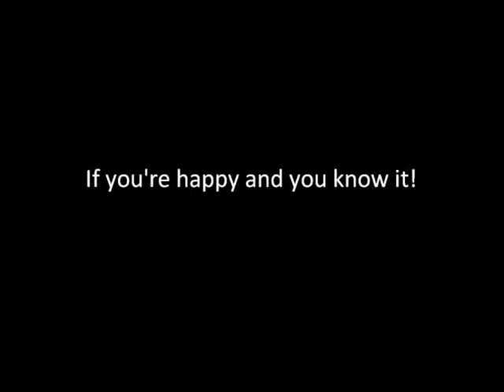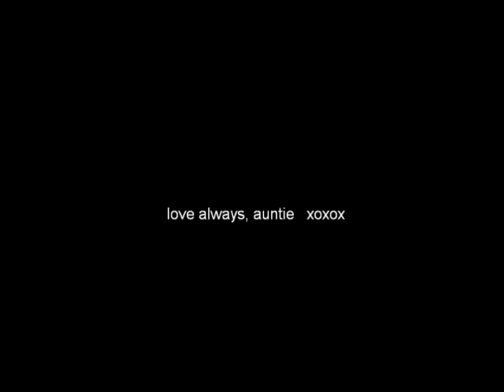Dana Banana.wmv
Dana in "If you're happy and you know it"